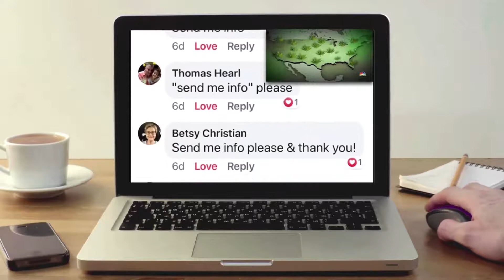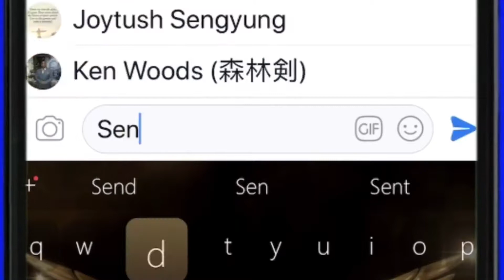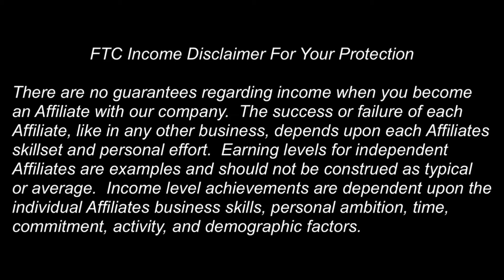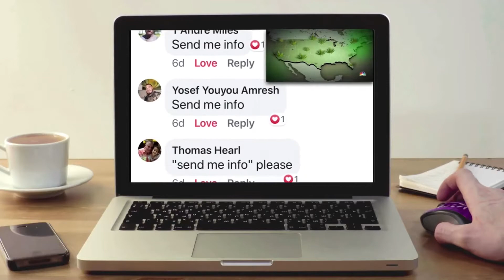Biggest Wealth Transfer in History- CBD Wealth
The biggest wealth transfer in history is happening right now. Click the link above to see how you can benefit from this amazing opportunity in the GreenRush Industry.
Start Your Own CBD Business from Home/ No Experience Needed
Set Your Own Hours/Paid Weekly and Monthly.